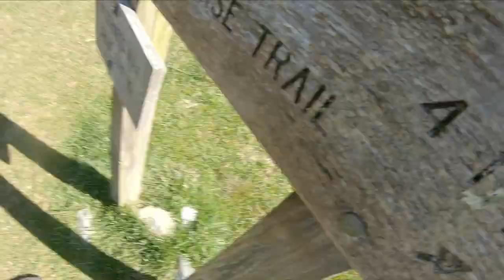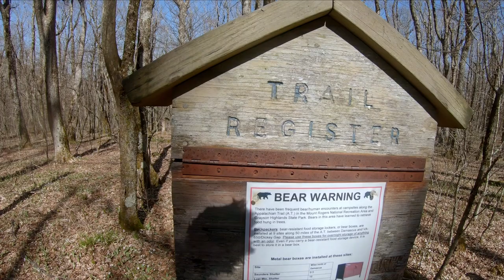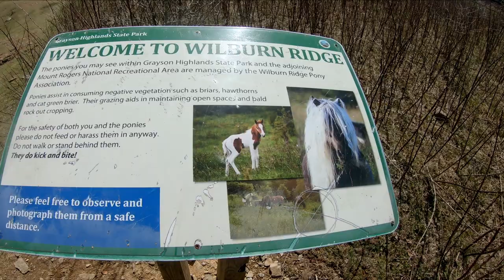Appalachian Trail Thru Hike: Part 9 | Grayson Highlands & 500 Miles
I got the opportunity to reminisce about my section hike through the Grayson Highlands from when I was a freshman in college. That was one of my first legitimate backpacking experiences, where I learned more about what backpacking was - and fell in love with it. Grayson Highlands is famously adored for its beautiful balds, breathtaking views, pine forests, Mount Rogers (the highest point in Virginia), amazing sunsets, and of course, wild ponies. I also crossed the 500 mile marker that is near the center of the park.

-Lil' 🦦

New Videos Fridays at 9am ET!

Instafart: luke_mckay98